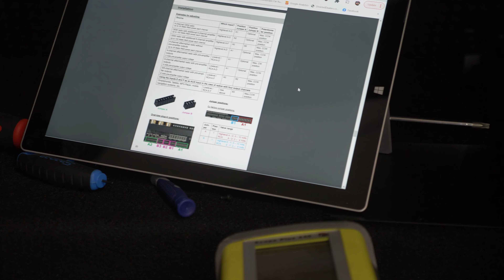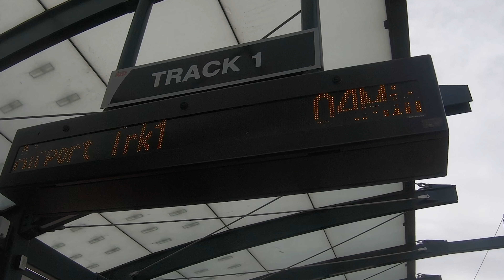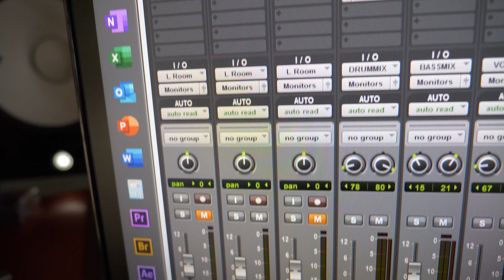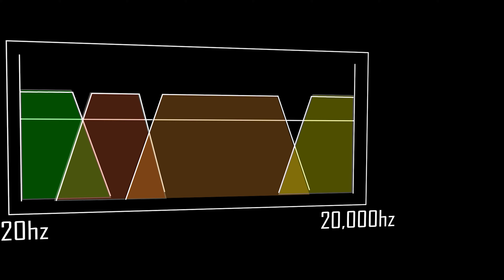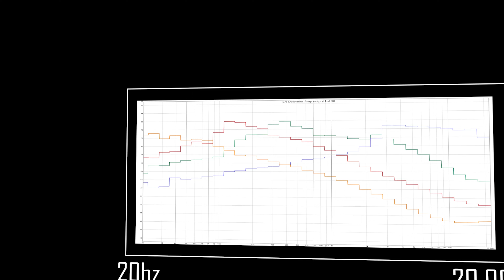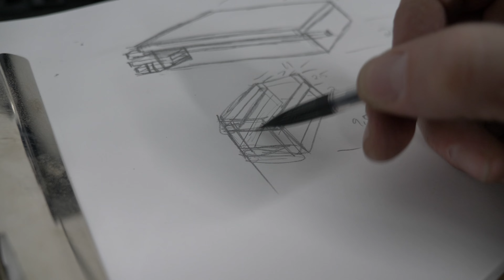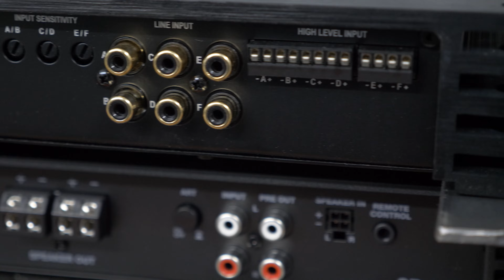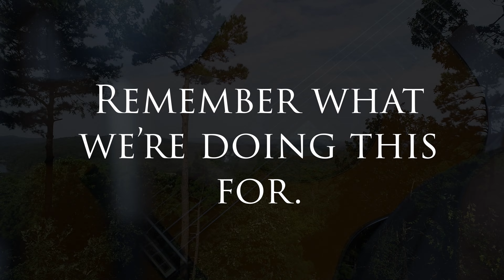Car Audio DSP - Digital Signal Processor or Dan's Super Power?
Dan takes you on a journey of sound from creation to reproduction. From a classical guitar performance in the woods of Arkansas to a Land Rover Defender 110. He has to address sound deadening, signal acquisition, amplification, hardware fitting and tuning to preserve the music the way it was recorded.